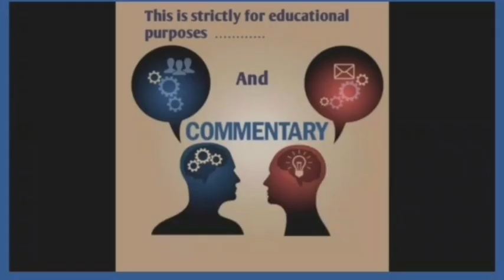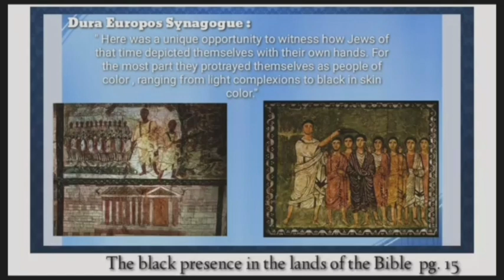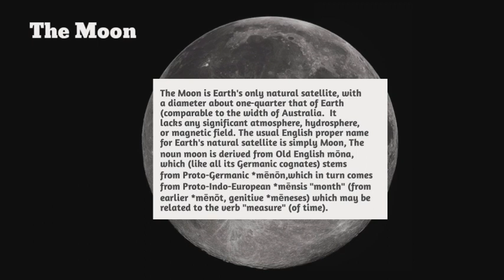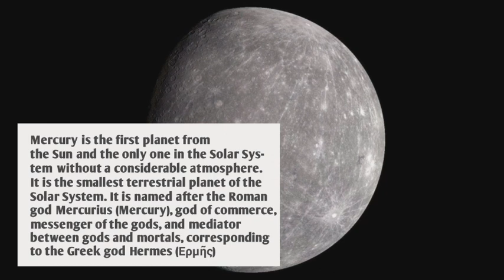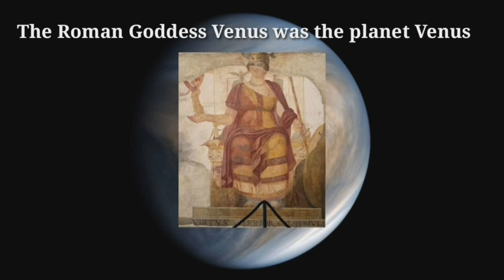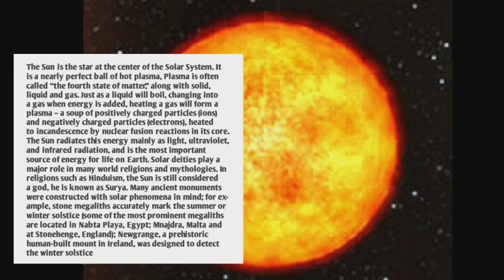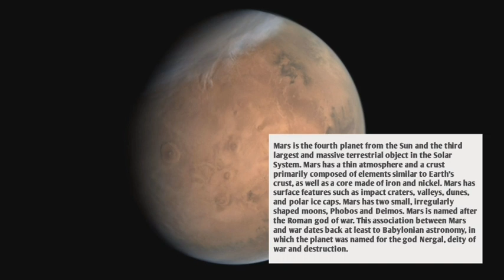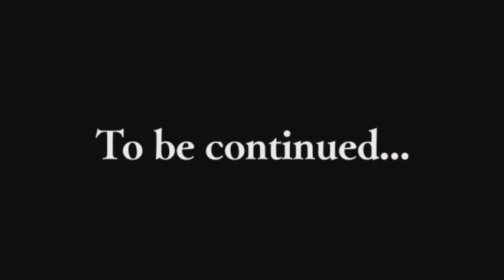The Ancient Nations Believed The Universe Was God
The ancient nations had a limited view on who their creator was, so they mistook the universe for God.